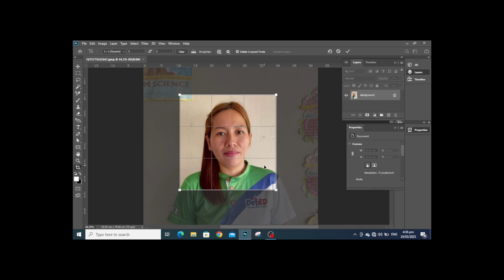Photoshop Remove background step by step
10 seconds remove background